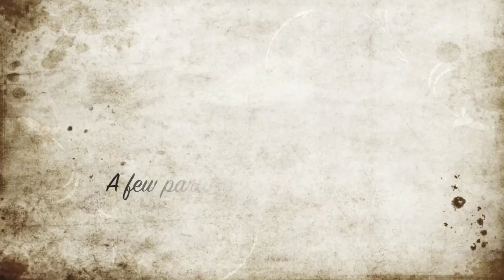In conversation with Sanjeev Kapoor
Sanjeev Kapoor is a famous celebrity chef and entrepreneur based in India. On a recent visit to Dubai to inaugurate the new menu at the Signatures by Sanjeev Kapoor Restaurant located at Melia Hotel in Dubai; Discover Spice! caught up with the man himself to learn more about what keeps him going!

for recipes, more interviews, cooking tips and much more!